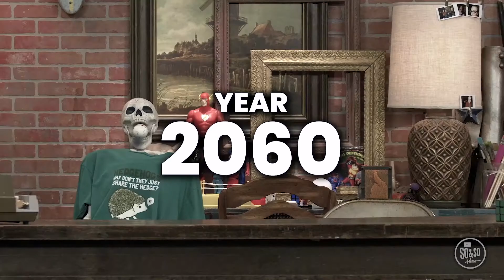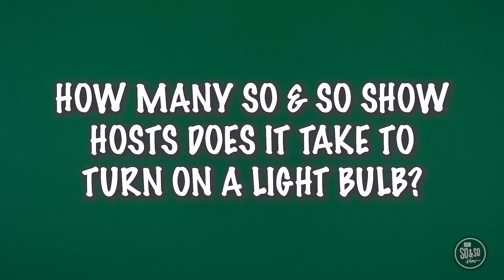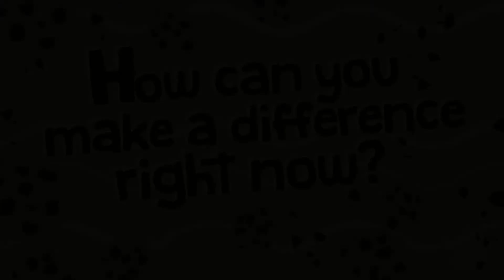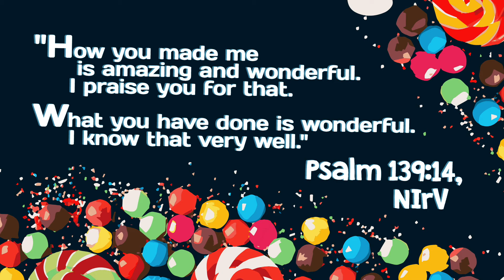October 24 - Preteen (Grades 4-5) - How can you make a difference right now?